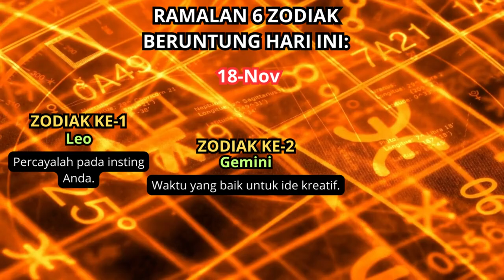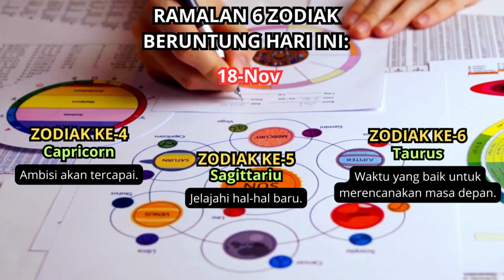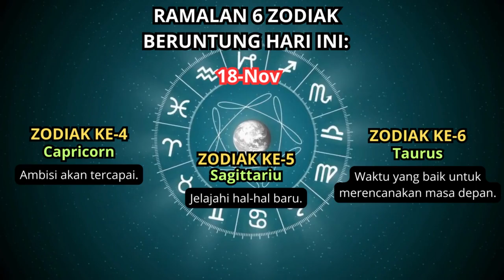RAMALAN ZODIAK HARI INI: BERUNTUNG 18 NOVEMBER 2023